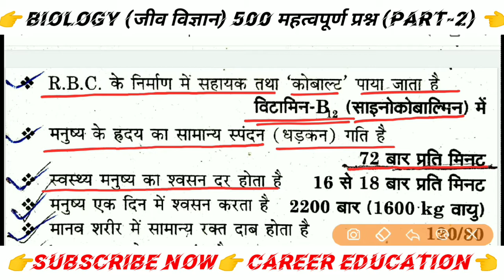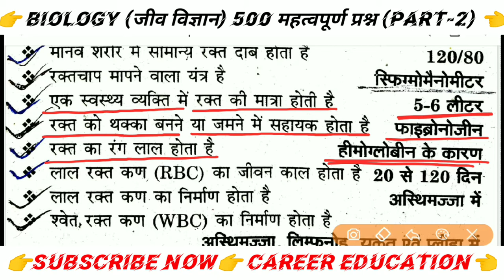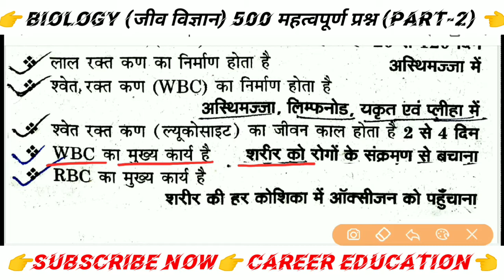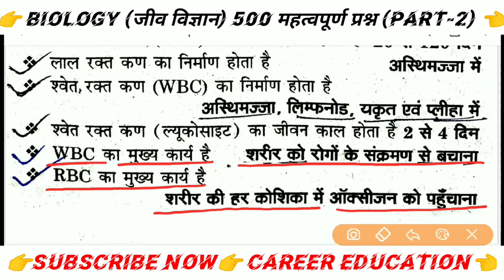Biology (जीव विज्ञान) 500 महत्वपूर्ण प्रश्न|| (Part-2)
RRB NTPC PREVIOUS YEAR SOLVED Question paper 2016
RRB NTPC Questions
Rrb Gk
RRB gs
Rrb previous year Gk
Rrb ntpc Gk
RRB  GROUP D previous year important questions
Rrb group d previous questions
Rrb gk  and gs
Rrb ntpc questions 2016
Rrb ntpc previous 2016
Rrb ntpc year 2016
Rrb ntpc important gk
Rrb ntpc important gs
Rrb ntpc previous year questions paper 2016
Rrb previous year question 2016
Rrb questions
Ntpc Questions
Ntpc gs question
Ntpc gk important questions. ..

👉 Pdf download ,
👉 Career Education, telegram official site

👉 नमस्कार दोस्तो,
दोस्तो अपने Career Education, you tube  channel से  अगर आपके knowledge increased हो रहे है । तो अपने भाई को support किजिये ।
क्योंकि आपके भाई को आपके support की जरूरत है ।

👉अपने भाई के you tube channel Ko,